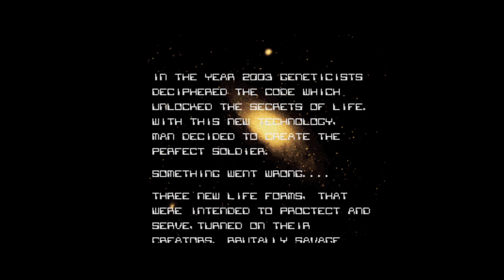Ep 593 War 2410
A simplified strategy game sort of like Advance Wars, nothing special though.